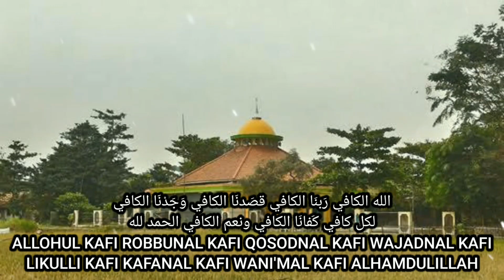Pujian Dhuhur Yang Menggema Alunan Sholawat Allohul Kafi Ngebit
Alunan sholawat allahul kafi robbunal kafi, allahul kafi anak-anak, allahul kafi karaoke, allahul kafi robbunal kafi wajadnal kafi, allahul kafi robbunal kafi lirik, allahul kafi robbunal kafi karaoke, allahul kafi tayo, allahul kafi aishwa nahla, allahul kafi kucing, allahul kafi truk oleng untuk pujian sebelum sholat ini bikin jamaah merinding

الله الكافي رَبنَا الكافي قصَدنَا الكافي وَجَدْنَا الكافي
لكل كافي كَفانَا الكافي ونعم الكافي الحمد لله

ALLOHUL KAFI ROBBUNAL KAFI QOSODNAL KAFI WAJADNAL KAFI
LIKULLI KAFI KAFANAL KAFI WANI'MAL KAFI ALHAMDULILLAH